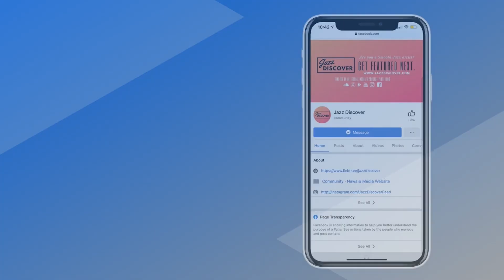Best Smooth Jazz: Adam Hawley - Gotta Get Up (@adamhawleymusic) (New 2022 Smooth Jazz Discover)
❌ |  IMPORTANT | ❌
All submissions (music/video) and also business and/or copyright inquires 👇

Popular Smooth Jazz Music searches 🔎 in my videos:
Adam Hawley - Gotta Get Up, Adam Hawley Live, Adam Hawley Jazz, Adam Hawley Smooth Jazz, Adam Hawley Album, Adam Hawley Official Audio, Adam Hawley Perform, Adam Hawley Interview,